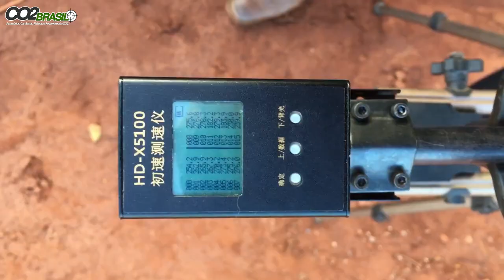Carabina PCP Bocuda....? Só para quem entende...